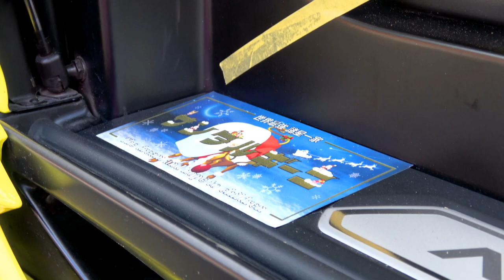【Lamborghini Aventador】ウルトラモーターフェス